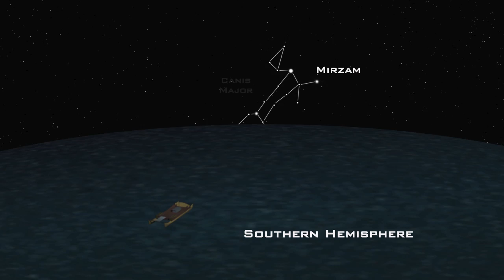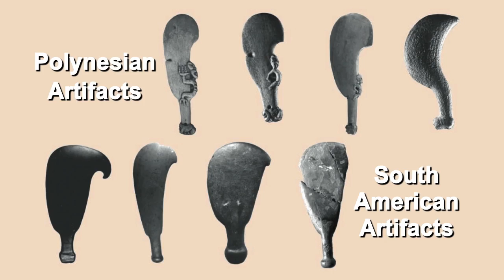Polynesian Wayfinders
NASA's Transit of Venus Sun-Earth Day Event!

This year will be the last Transit of Venus to be seen in our lifetime.  The next will not occur until 2117.  To mark the occasion, NASA will set up a live telecast of the event from Hawaii which is the best place to view it.

During the six hours a number of video clips were contracted to highlight the science behind the Transit and the culture and history of Hawaii.

Most people think that the Pacific was settled by accident.  But this clip upsets that notion by focusing on the lost technique of "Wayfinding."  Is it possible that Polynesians used the Pacific for trading routes and refined their navigational techniques to reach the Americas millenia before Columbus?